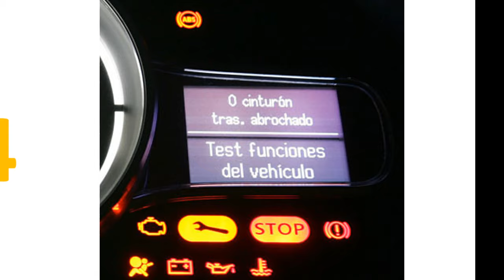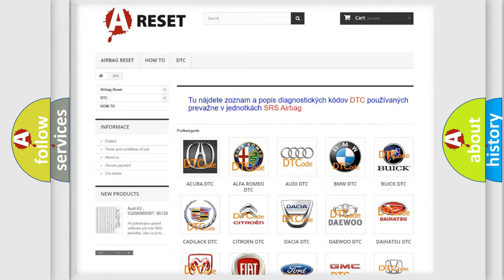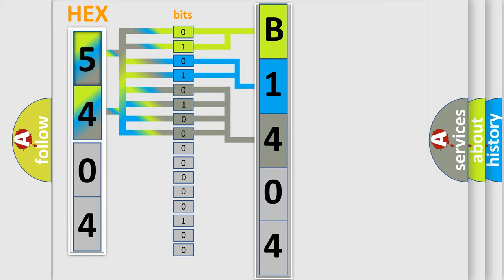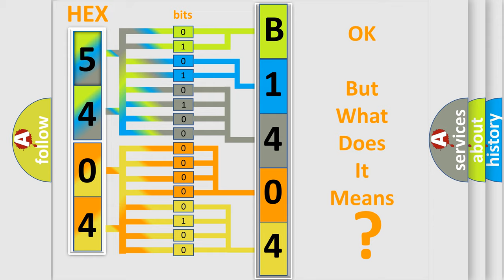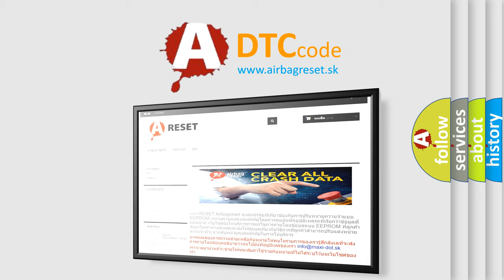DTC Fiat B1404-13 Short Explanation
Contents:
0:21 Basic DTC analysis according to OBD2 protocol standard.
1:48 Insight into programming
2:58 A diagnostically understandable description of the Diagnostic Trouble Code
3:05 Basic error definition

Make:
FIAT
Code:
B1404-13
Definition:
Channel 5 Audio Speaker Output - Circuit Open
Description:
The Amplifier has detected an open circuit in the Left Rear Tweeter or Speaker wiring.
Failure Type:
Circuit Open